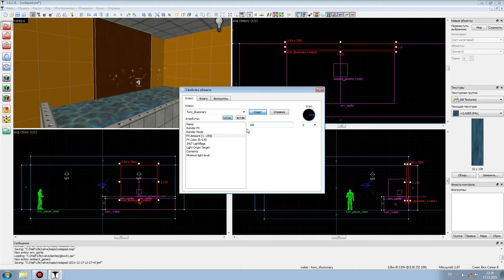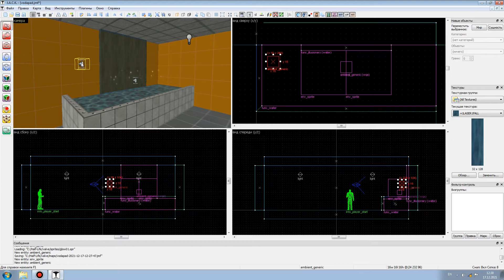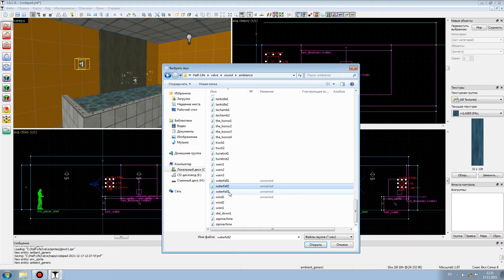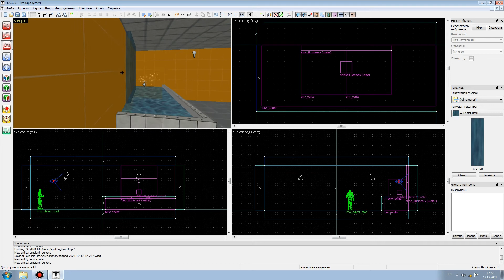Jack Editor Урок 8 Создание водопада